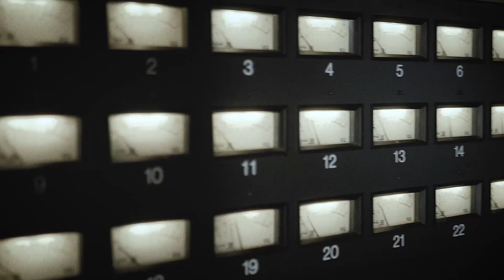Warren Huart wrote a book. Let's talk about it!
Warren Huart just released the book "Home Studio Recording: The Complete Guide" together with Jerry Hammack. It's a very detailed yet easy to digest book about all you need to know about running a home studio. I had the pleasure to sit down with Warren to have a chat about it. Enjoy!

Also check out the Produce like a Pro channel, as if you didn't already know about it:@Producelikeapro

If you find something here that are of interest for you, please use my link to support me without it costing anything extra for you. Thank you so much.